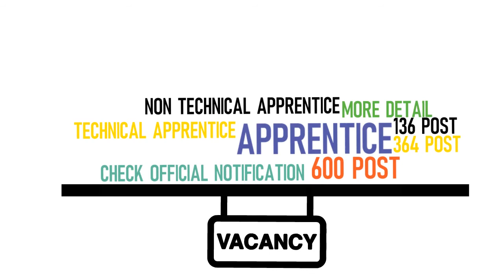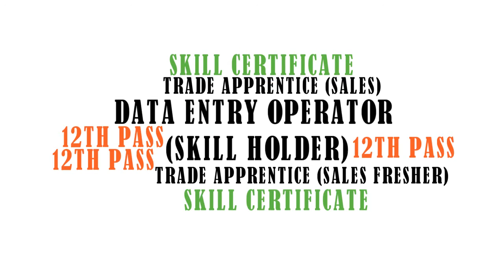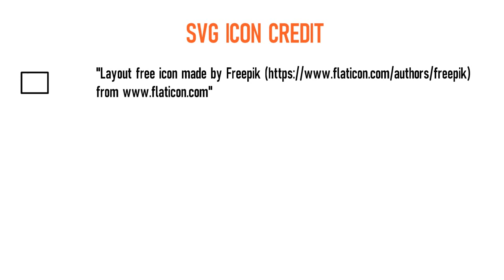IOCL Apprentice Recruitment 2020 | IOCL Apprentice Vacancy 2020 | Syllabus| Exam Pattern | Imp Date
IOCL Apprentice Recruitment 2020 | IOCL Apprentice Vacancy 2020 | Syllabus| Exam Pattern | Imp Date Online Applications are invited for  Apprentice Post Under Indian Oil Corporation Limited (IOCL).

IOCL Apprentice Recruitment 2020 | IOCL Apprentice Vacancy 2020 | Employment News Video Stamp

00:35 IOCL Apprentice Recruitment 2020 | IOCL Apprentice Vacancy 2020 | Vacancy

00:54 IOCL Apprentice Recruitment 2020 | IOCL Apprentice Vacancy 2020 | Educational Qualification

01:34 IOCL Apprentice Recruitment 2020 | IOCL Apprentice Vacancy 2020 | Age Limit

01:54 IOCL Apprentice Recruitment 2020 | IOCL Apprentice Vacancy 2020 | Fees

01:54 IOCL Apprentice Recruitment 2020 | IOCL Apprentice Vacancy 2020 | Salary

02:03 IOCL Apprentice Recruitment 2020 | IOCL Apprentice Vacancy 2020 | Important Date

02:14 IOCL Apprentice Recruitment 2020 | IOCL Apprentice Vacancy 2020 | Exam Patt ern

02:54 IOCL Apprentice Recruitment 2020 | IOCL Apprentice Vacancy 2020 | Icon Credit

IOCL Apprentice Recruitment 2020 | IOCL Apprentice Vacancy 2020 |Employment News Date of Application: 21/05/2020

IOCL Apprentice Recruitment 2020 | IOCL Apprentice Vacancy 2020 |Employment News Starting Date of Application: 20/06/2020

IOCL Apprentice Recruitment 2020 | IOCL Apprentice Vacancy 2020 |Employment News Apply Online

IOCL Apprentice Recruitment 2020 | IOCL Apprentice Vacancy 2020 |Employment News Official Notification

IOCL Apprentice Vacancy 2020 ,
Employment News,
Govt Jobs 2020,
IOCL Non Technical Apprentice Recruitment 2020,
IOCL Technical Apprentice Recruitment 2020,
IOCL Apprentice Recruitment 2020 Notification,
IOCL Apprentice Online Form 2020,
IOCL Eastern Region Apprentice Recruitment 2020,
IOCL Western Region Apprentice Online Form 2020,
Indian Oil Recruitment 2020,
IOCL Technical Apprentice Online Form 2020,
IOCL Vacancy 2020,
IOCL Bharti 2020,

JK Bank Banking Assistant Qualification,
JK Bank Banking Assistant Syllabus,
JK Bank Probationary Officer Exam Date,
JK Bank Probationary Officer Admit Card,
JK Bank Banking Assistant Salary

Icon Credit